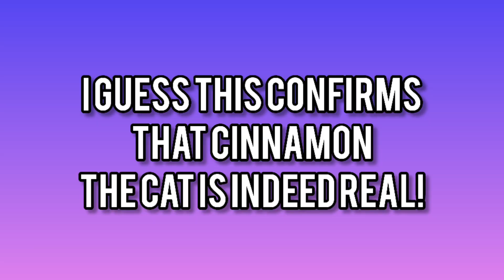Corpse talking about how Cinnamon the cat voice acted in the Tribe Nine anime